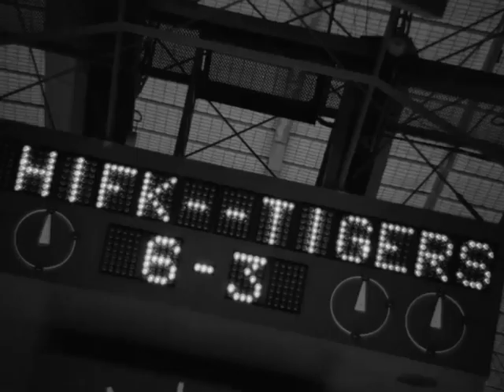1969 IFK Helsinki - Victoriaville Tigers 6 - 3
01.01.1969 IFK Helsinki - Victoriaville Tigers- 6:3 (2:0, 1:0, 3:3)
Victoriaville Tigers vieraili myös Ahearne Cup:ssa 1968. Kanadassa seura pelasi Quebec Provincial Hockey League:ssä ja joukkue oli voittanut Alan Vup:n edellisenä vuonna kohdattuaan finaalissa Boniface Mohawkasin (Victorianvillessä oli mailatehdas jonka mailoilla monet NHL:ssä pelas).

HIFK oli hävinnyt Tukholmassa Djurgårdenille 3:0 ja AIK:lle 5:1, jossa Johanneshovin jäähallissa oli 10 000 katsojaa. Kotona HIFK:n oli kuitenkin taas eri joukkue ja Victoriaville Tigers hävisi 3-6